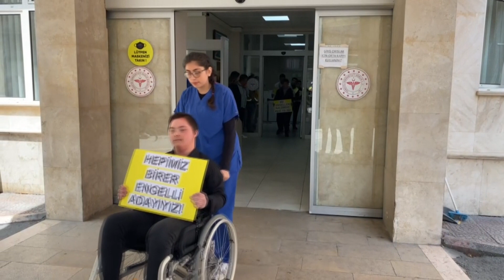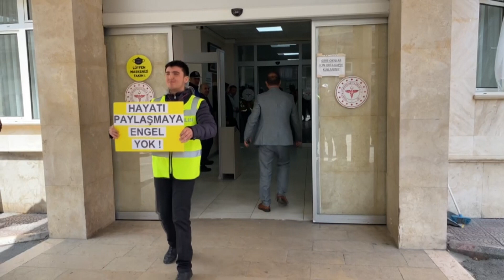ÖZEL ÖĞRENCİLERE DÜZENLENEN TATBİKAT NEFESLERİ KESTİ